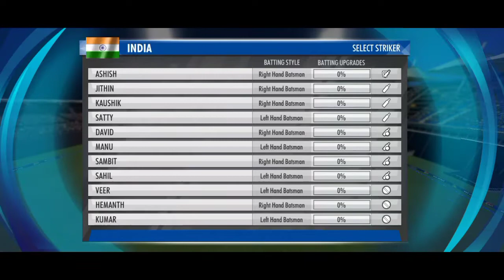World Cricket Championship 3 Blitzz Cup gameplay 3